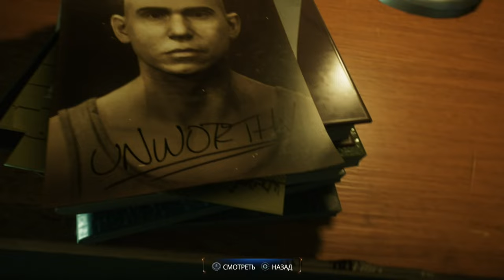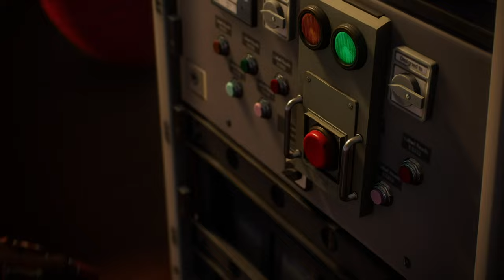Marvel’s Spider-Man 2 ➤ Новый коллега, Паук-шпион?, Пламя - Все горит 👍🎮🔥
Marvel’s Spider-Man 2 - долгожданное продолжение игры(●'◡'●)
В этом видео:
Новый коллега.
Пакоботы:
Гринвич - Паукобот "Человек-Паук 2099";
Чайна-Тайн - Паукобот "Паучья броня МК II";
Чайна-Тайн - Паукобот "Женщина-Паук".
Пламя - Все горит.